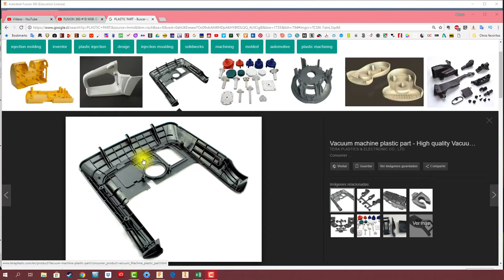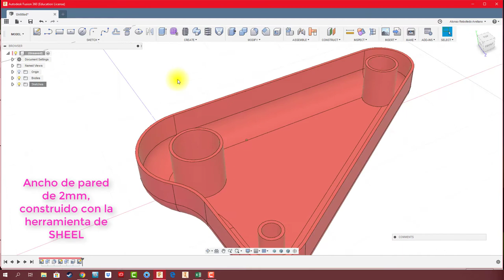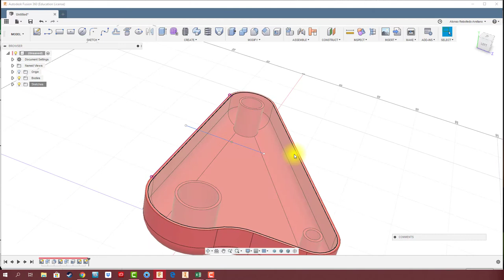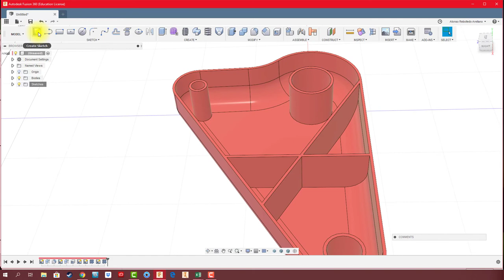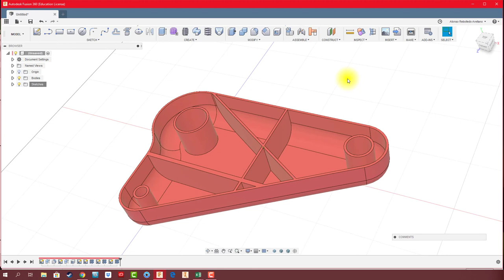FUSION 360 #18 WEB: DISEÑO DE NERVIOS ESTRUCTURADORES